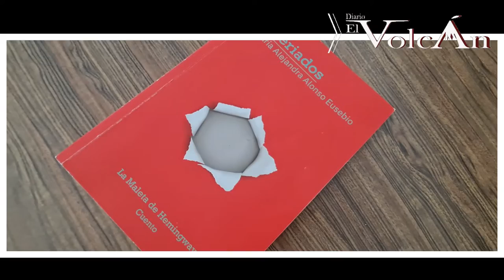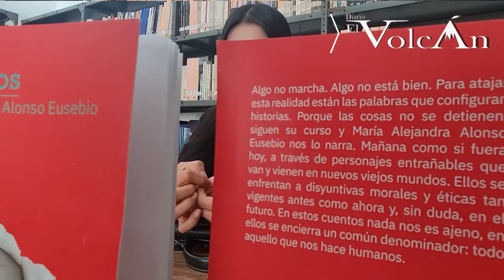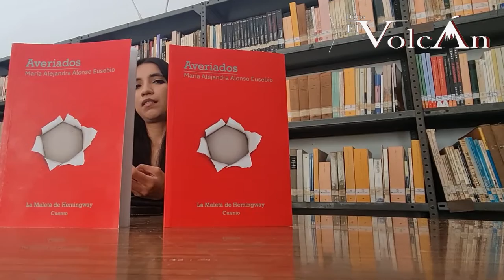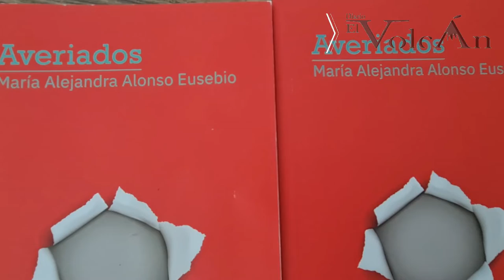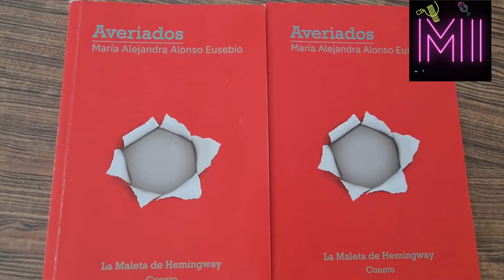Alejandra Alonso presentará Averiados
“El universo literario que nos presenta Alejandra Alonso, en efecto está averiado, algo no funciona: se estropean las máquinas, los robots, los aparatos de diagnóstico, pero también las personas se han descompuesto, las manos no responden, la voluntad, los afectos y los vínculos se les han atrofiado y así andan por el mundo, un poco perdidos y sin respuesta”, así describe en el prólogo Ricardo Sigala el primer libro de Alejandra Alonso “Averiados”.

Alejandro Alonso, presentará su primer libro “Averiados”, editado por la Secretaría de Cultura, el cual contiene cinco de fantasía, cinco de ciencia ficción y uno realista, “hice el volumen de cuentos porque vi la convocatoria de La Maleta de Hemingway, aunque los fantásticos ya los tenía desde hace cinco años”.